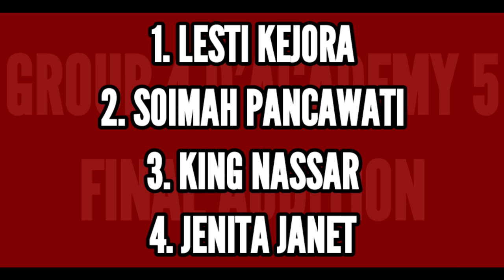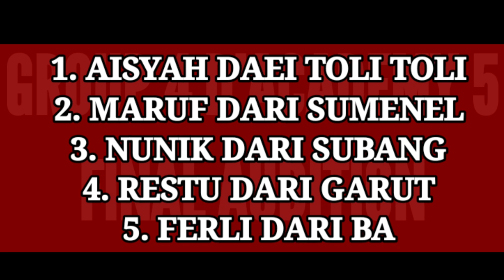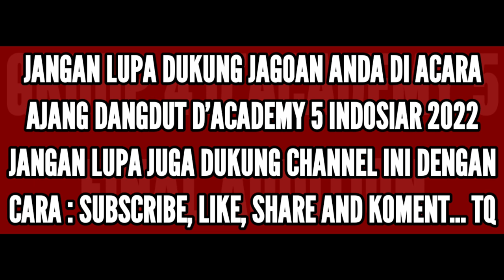Peserta Yang Tersenggol Malam Ini Di GROUP KE 7 Top 93 D'Academy 5 Final Audisi